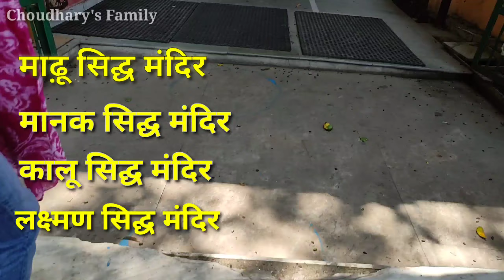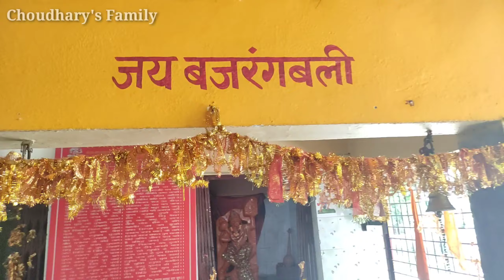मानक सिद्घ मंदिर Dehradun ll Choudhary's Family ll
Hello Dosto,

मानक सिद्घ मंदिर - यह मंदिर शिमला बाईपास स्थित बडोवाला क्षेत्र में मौजूद है। यहां भी संत ने तपस्या की थी और उन्हीं के नाम पर इस मंदिर का नाम रखा गया है।

देहरादून में लक्ष्मण सिद्घ, कालू सिद्घ, मानक सिद्घ व माढ़ू सिद्घ मंदिर ये चार सिद्घ हैं, जहां कई हजारों साल पहले संतों ने कठोर तप किया था। इन चारों सिद्घ की विशेषता है कि यहां केवल गुड़ का ही प्रसाद चढ़ाया जाता है। यह चारों सिद्घ भीड़-भाड़ से दूर एकांत में स्थित है

Manak Sidh मंदिर के बारे मैं आओ जानते है इसके बारे मैं पोराणिक कथा क्या है.

देहरादून से Manak Sidh मंदिर की दूरी 12-13 किलोमीटर की है और घंटा घर से इसकी दूरी 17 किलोमीटर की है यहाँ पर आने के लिए आपको कैब टैक्सी बुक करके आना पड़ेगा और अगर आपके पास अपना साधन है तो आप आराम से यहाँ पर पहुच सकते है  Manak Sidh मंदिर शिमला बाईपास के कारिवारिक ग्रांट मैं स्तिथ है  बुधि चोंक बोडावाला वाला से इसकी दूरी 2 किलोमीटर की है यहाँ पर जाने का रास्ता बहुत ही बड़े पेड़ो से घिरा हुआ है और देखने मैं बहुत ही सुंदर और शांत लगता है.

कहानी :माता अनुसुया का पुत्र दत्तात्रिया के नाम से प्रसिद्ध हुआ और उनके 84 शिष्य ने उनसे ज्ञान प्राप्त किया था और मानव कल्याण के लिए चले गए  उन मैं से दत्तात्रिया एक शिष्य मानक सिद्ध थे मानक सिद्ध जी ने यहाँ पर भगवान शिव की उपासना की थी फिर उन्हें यहाँ पर भगवान के दर्शन हुए और उन्हें यहाँ पर मानक सिद्ध पीठ के नाम से जाना जाता है .Manak Sidh मैं और भी भगवान जी की मुर्तिया स्थापित है.यहाँ पर बहुत सारे त्रिशूल भी है और धुनि भी है जो की त्रित्ययुग से जलती हुई आ रही है जो की पूरा दिन जलती रही है.

यहाँ इस मंदिर मैं जो भी मन्नत मांगने आते है जब उनकी मन्नत पूरी हो जाती है तो वो यहाँ पर भंडारे का आयोजन करते है और साल मैं सोमवती अमावास को यहाँ पर बहुत बड़ा भंडार का आयोजित होता है और यहाँ पर उस वक्त लगभग दस हज़ार लोग भोजन करते है यह सारा काम समिति की देख रेख मैं होता है जैसे बाकि लक्ष्मण सिद्ध , कालू सिद्ध मांडू सिद्ध मैं गुड का प्रसाद प्रमुख है वैसे ही मानक सिद्ध मैं भी गुड का प्रसाद प्रमुख है इस मंदिर मै ज्यादातर गुड का ही प्रसाद भोग मैं चढाया जाता है यह बहुत ही सुंदर मंदिर है यहाँ पर आकर मन को शांति मिलती है.

mai vijay singh app sabka dost , apke liye lekar aata rahunga achi ayor pyari si video family related, pyari si nai jagah ki ayour manoranjan ki video app mere channal ko like kijiye your subscribe kijiye jis se ki mera manobal bade taki mai ayor video banu ayor post karu.

Dhanyawad

Apka Dost... Vijay Singh

Enquirers:-

Channel Name:-  Choudhary's Family